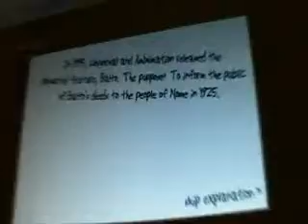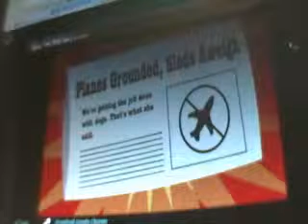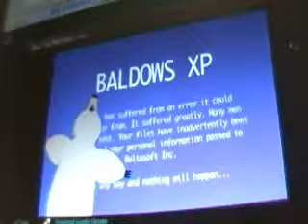Balto The TRUE Story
This is really takeing the piss out of the real stoy of balto buts its pretty funny i must say at some parts and sorry for the qulity yu cant really se it but its my video camra and cant do anything but its still a funny vid to watch i do not own this i got it off a website.